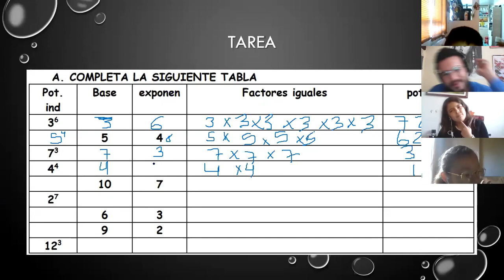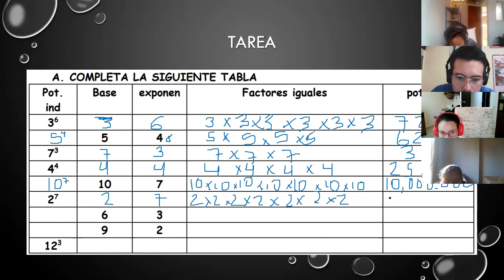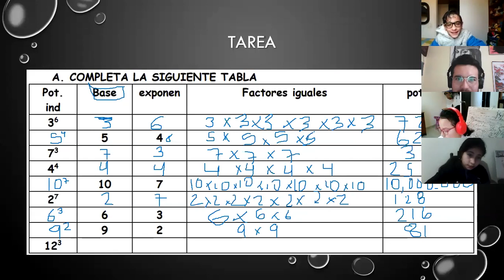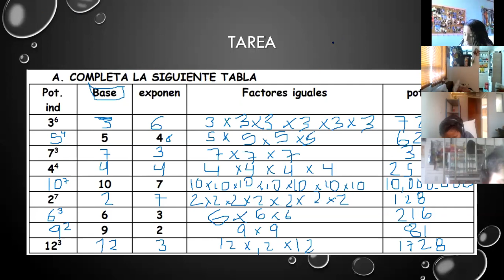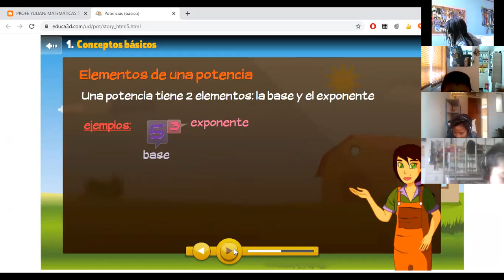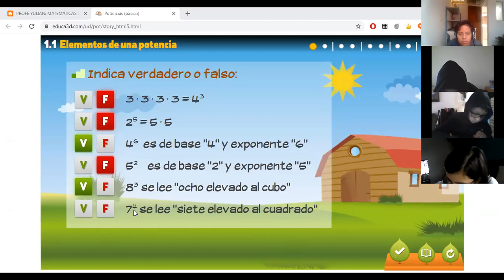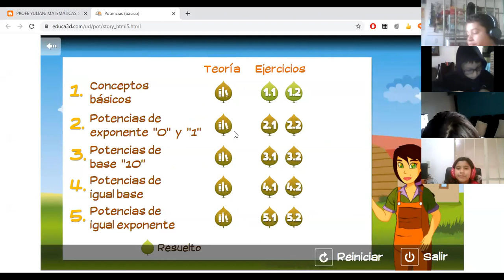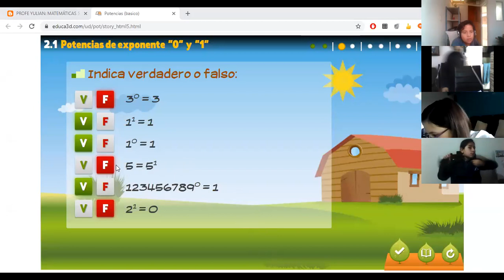CLASE 15 DE MATEMÁTICAS 5° REPASO DE POTENCIACIÓN